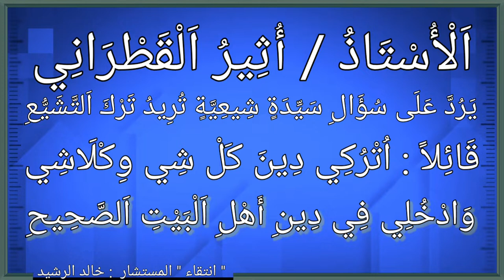الشيعي المهتدي أثير القطراني يرد على سؤال سيدة شيعية تريد ترك التشيع 1080p